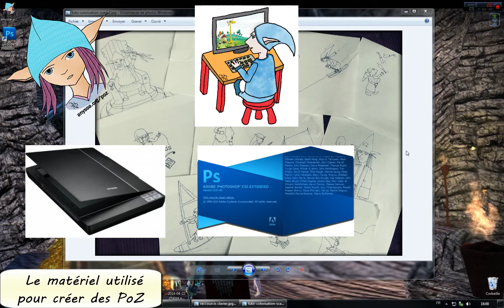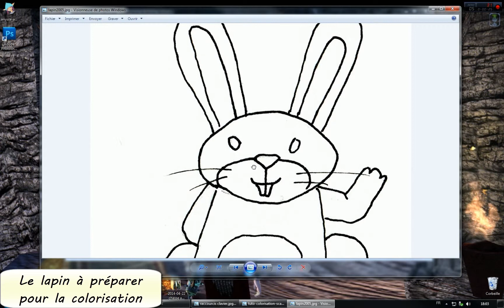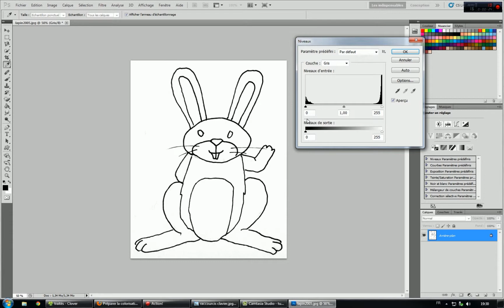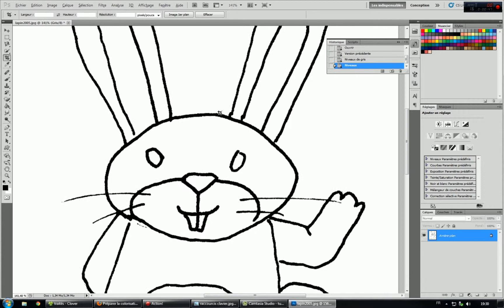[Tuto 03] Comment préparer la colorisation d'un dessin scanné ? (Partie 1)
Dans ce tutoriel, j'explique comment je prépare un dessin noir et blanc scanné, en vue de le coloriser. L'objectif est de rendre le tracé le plus "propre" possible avant de passer à la colorisation.

Dans la partie 1, je présente le matériel utilisé pour cette préparation à la colorisation, ainsi que la première étape : le nettoyage de la feuille scannée.